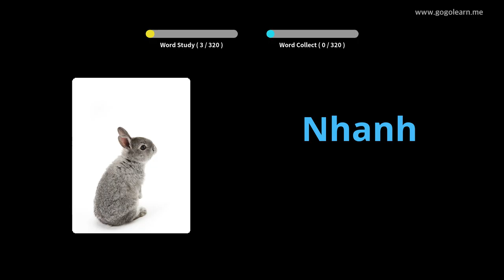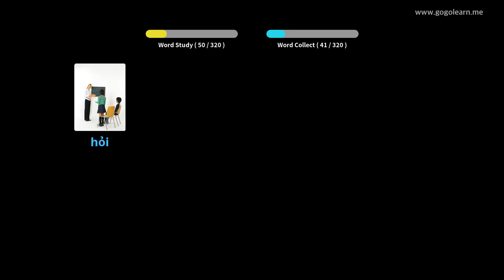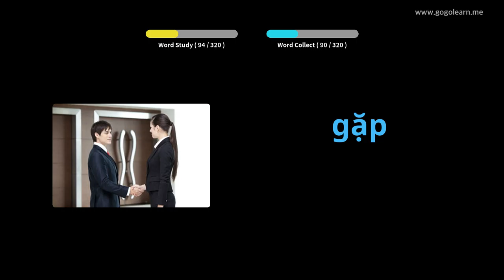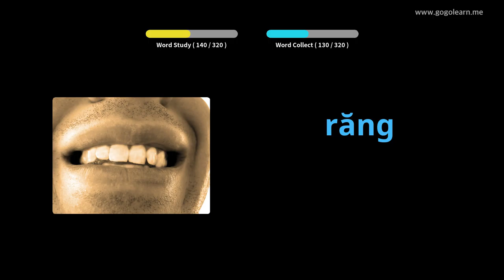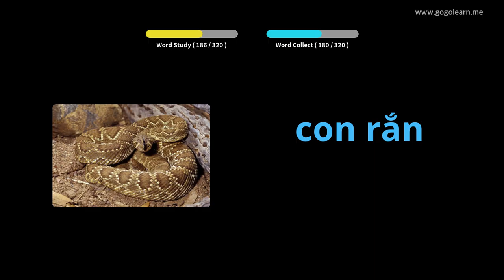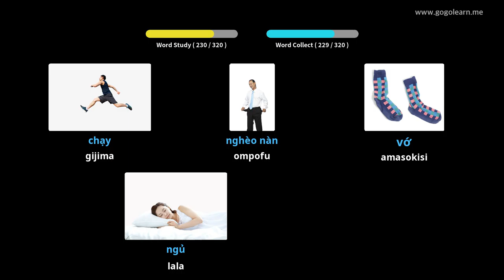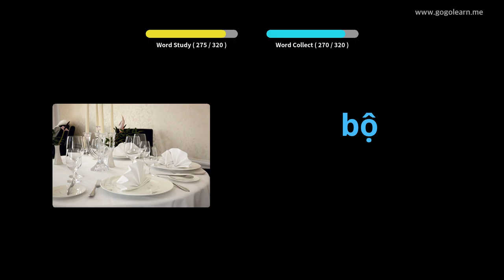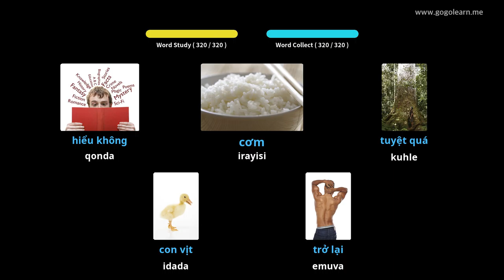Ukulalela Silulumagama saseVietnam Ngenkathi Ukushayela | Golearn